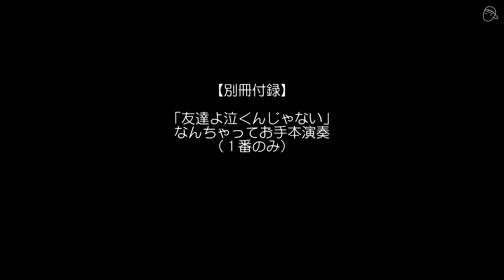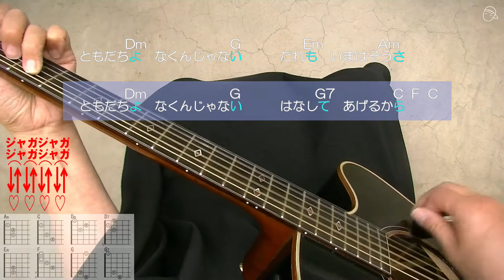【別冊付録】『友達よ泣くんじゃない』なんちゃってお手本演奏#ギター#アコギ#弾き方#弾き語り#初心者＃入門#JPOP#ニューミュージック#ギター女子#ステイホーム#趣味#定年#団塊#昭和#森田健作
☆バレーコード（ハイコード）を使わないDマンアレンジ＆見やすいオール自分目線動画
「Dマンビュー」でスイスイ上達！